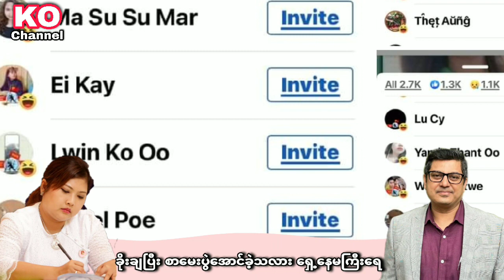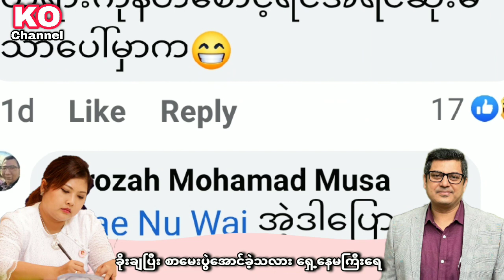စစ်ကောင်စီနဲ့အတူ ICJ မှာပြည်သူအားလုံး၀န်းရံပေးပါလို့ဆိုလာတဲ့ထိ ဝါဒဖြန့်နေရပြီဖြစ်တဲ့ ကြံ့ဖဖွတ်အမတ်